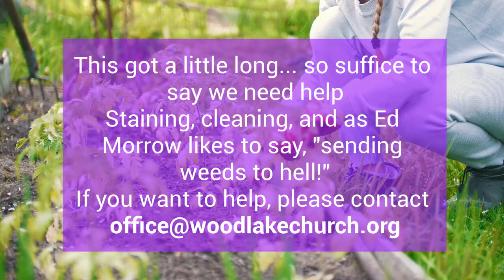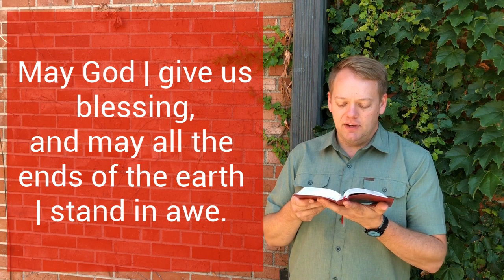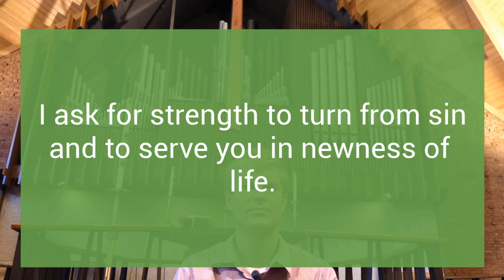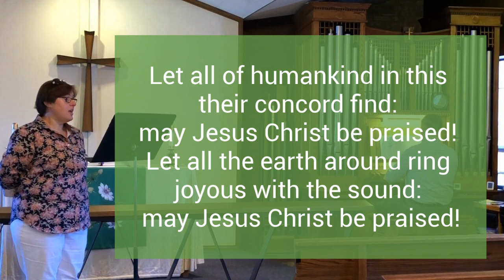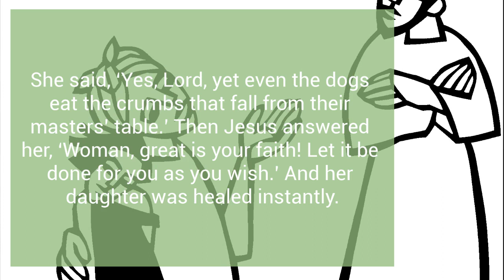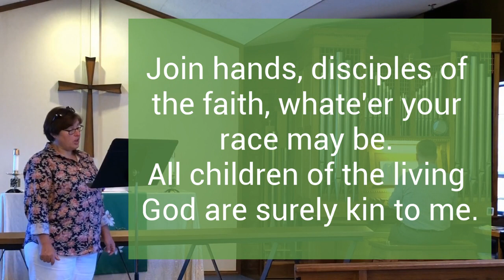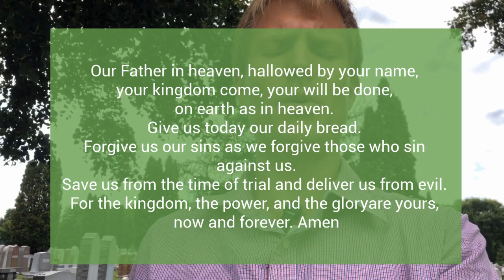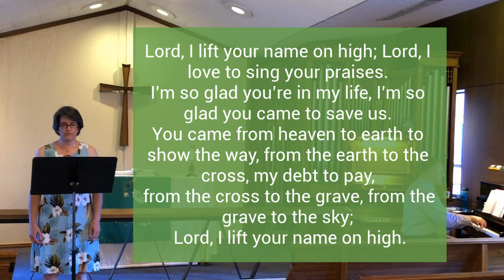Sunday Worship for 8/16/2020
So glad you could join us this morning.

Permission to stream and reprint music in this service obtained from ONE LICENSE, License A-722492.
Lift High the Cross CRUCIFER - Sydney H Nicholson
Up From the Waters - Marty Haugen